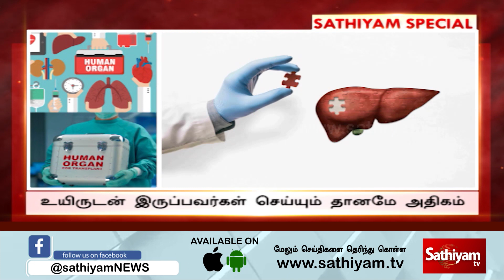இந்தியாவில் அதிகரித்த உடல் உறுப்பு தானம் ஆச்சரியப்படுத்தும் புள்ளி விவரங்கள்!! | Sathiyam Tv News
இந்தியாவில் அதிகரித்த உடல் உறுப்பு தானம்    ஆச்சரியப்படுத்தும் புள்ளி விவரங்கள்!!